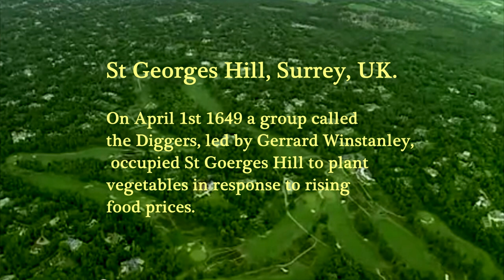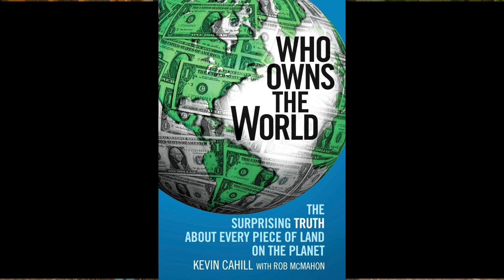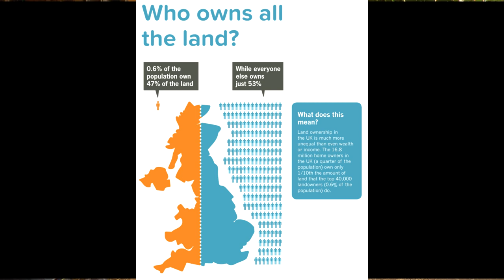Kevin Cahill - Who Owns Britain At The Land Is Ours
Kevin Cahill at The Land is Ours in Bristol July 2014